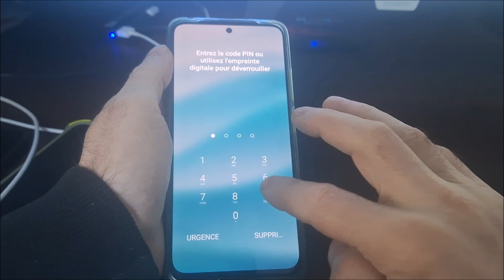Comment éteindre redmi note 14 PRO | Comment redémarrer redmi note 14 PRO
Comment éteindre et redémarrer xiaomi redmi note 14 pro.